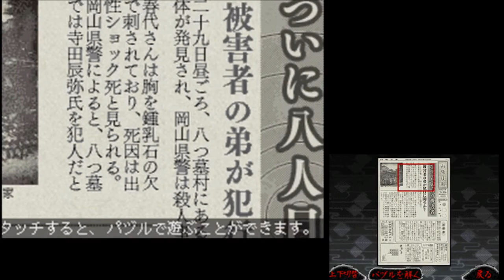【女性実況】八つ墓村【part 17】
ニンテンドーDSの「八つ墓村」です。
小説に忠実だそうですが、私、八つ墓村は名前とトリックでオマージュされてた事しか知りません。
登場人物の行動とかも知らないので楽しみ。